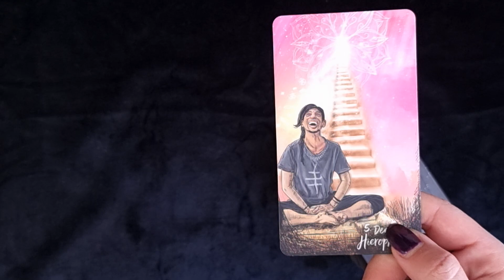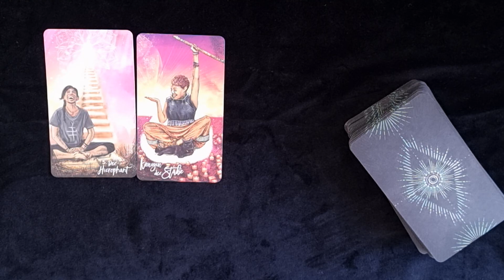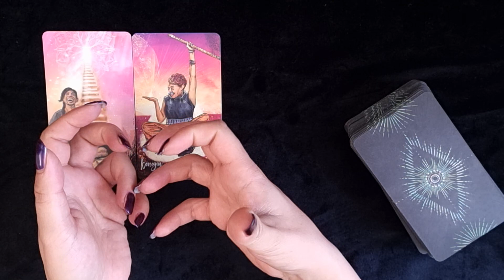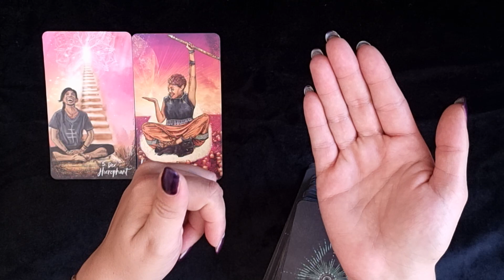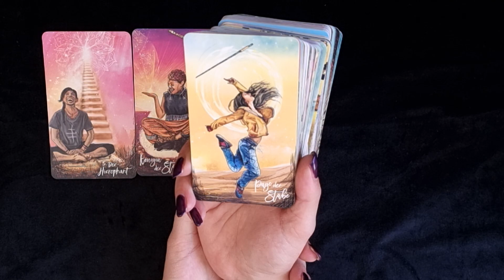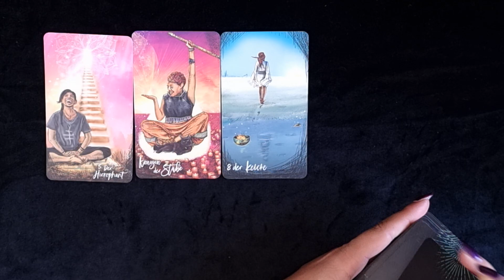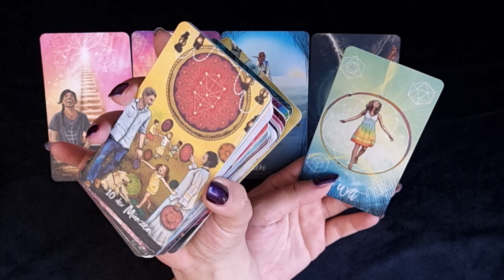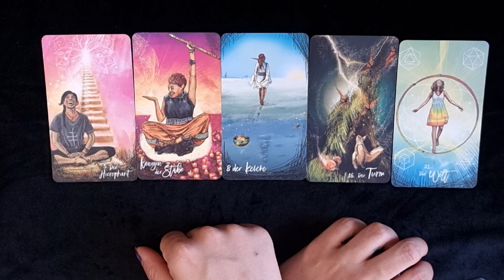WIDDER ♈️ Vom gleichen Kaliber 👩‍❤️‍💋‍👨 (zeitlose Message)